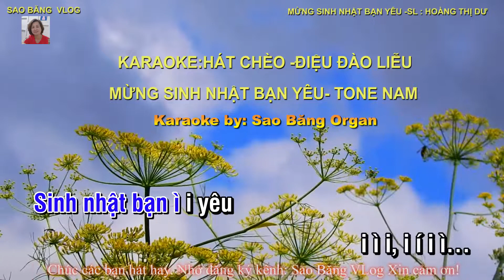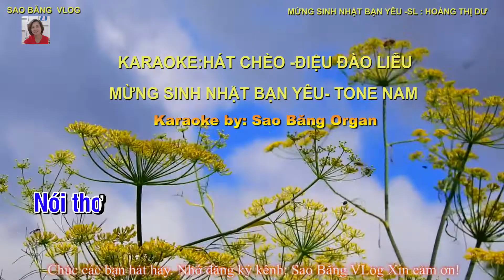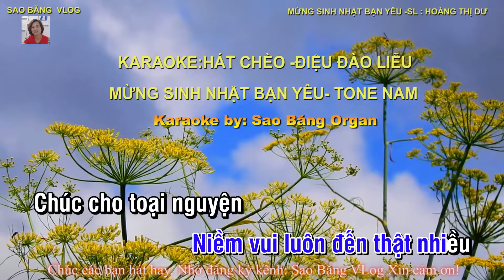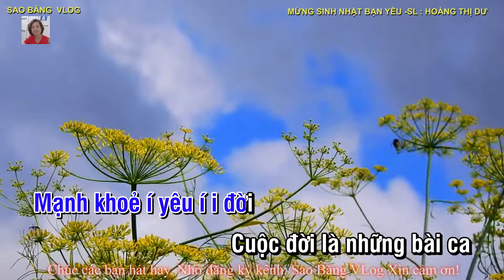KARAOKE: HÁT CHÈO MỪNG SINH NHẬT BẠN YÊU - TONE NAM - THEO ĐIỆU ĐÀO LIỄU SL HOÀNG THỊ DƯ